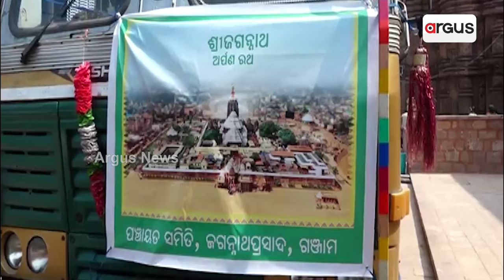ଅର୍ପଣ ରଥ ଚାଉଳରୁ ବାହାରିଲା ଉଷୁନା ଚାଉଳ || Arpan Rath Rice Controversy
ଅର୍ପଣ ରଥ ନାଁରେ ଜଗନ୍ନାଥଙ୍କୁ ସାରା ରାଜ୍ୟରେ ବୁଲାଇ ଅପମାନିତ କରିଥିଲେ ରାଜ୍ୟ ସରକାର। ଏବେ ସଂଗୃହୀତ ଚାଉଳକୁ ନେଇ ଶ୍ରୀମନ୍ଦିରରେ ସାମ୍ନାକୁ ଆସିଛି ବଡ଼ ବିଭ୍ରାଟ। ଅର୍ପଣ ଚାଉଳରେ ତିଆରି ଖେଚୁଡ଼ିର ମାନ ନେଇ ଉଠିଛି ଅସନ୍ତୋଷ। ଏଥିରେ ଚାଉଳରେ ଉଷୁନା ଚାଉଳ ମିଶିଥିବା ଜଣାପଡ଼ିବା ପରେ ତାତିଛନ୍ତି ସେବାୟତ ।